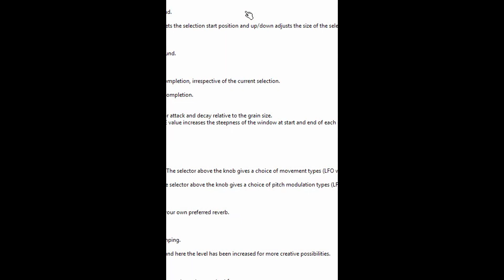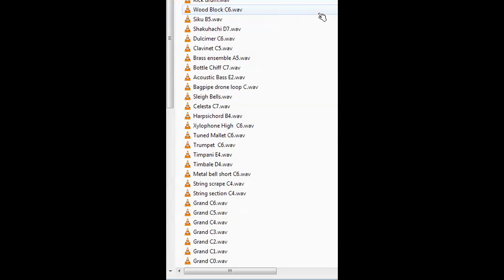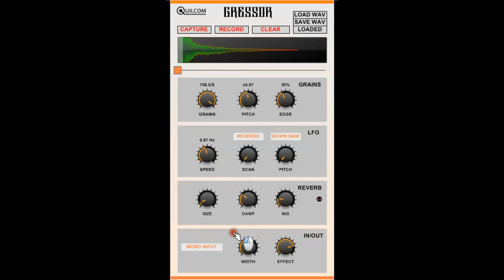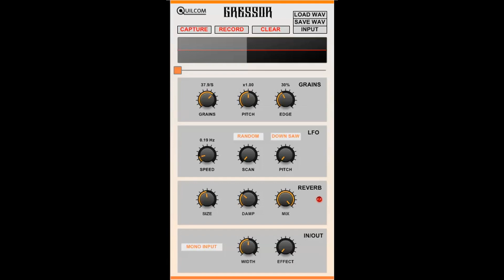GRESSOR v1.0307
The Quilcom GRESSOR is a granular processor effect. You can get this and many more free plugins in the Quilcom area.